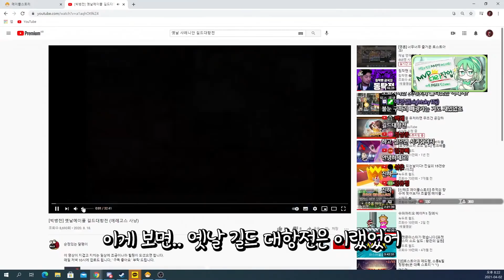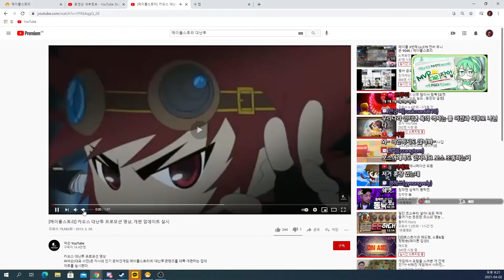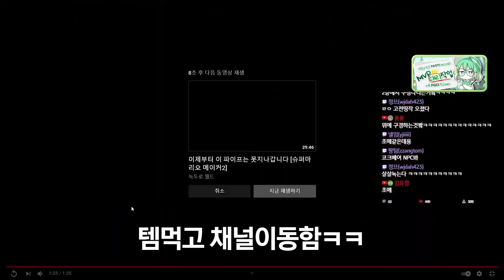메이플에 남아있는 옛날컨텐츠의 잔흔..